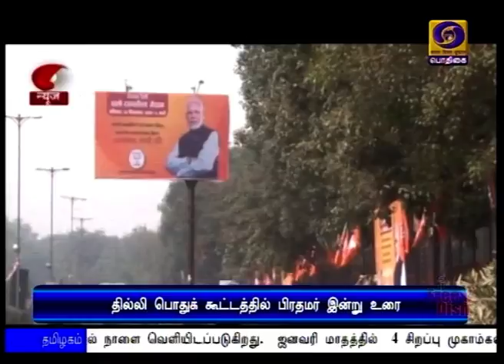தில்லி பொதுக் கூட்டத்தில் பிரதமர் இன்று உரைPodhigaiTamilNews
தில்லி ராம்லீலா மைதானத்தில் இன்று நடைபெறவுள்ள பொதுக் கூட்டத்தில் பிரதமர் நரேந்திர மோதி உரையாற்றுகிறார்.